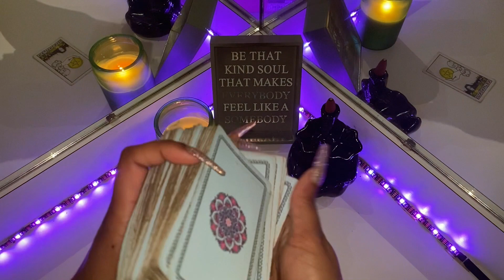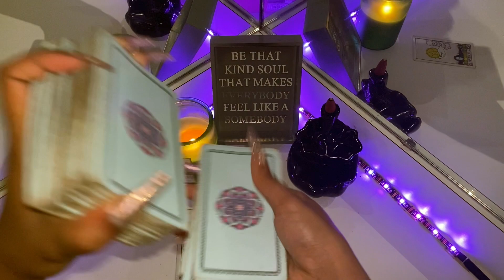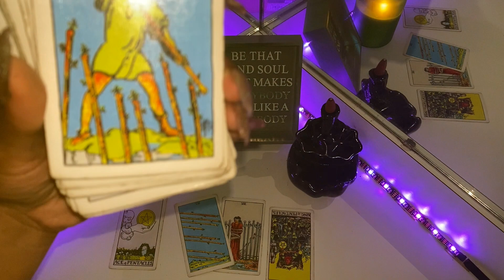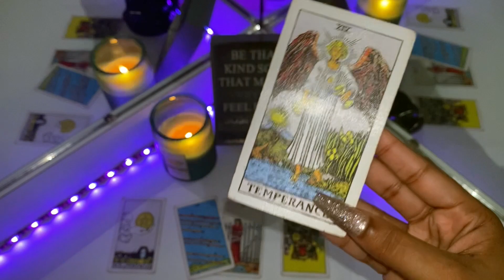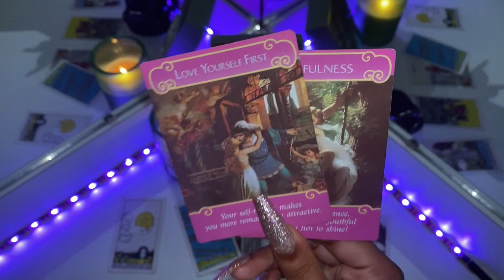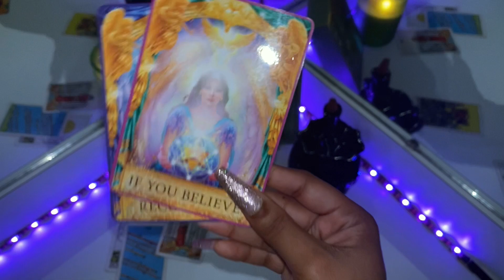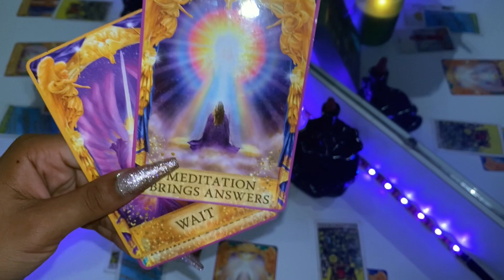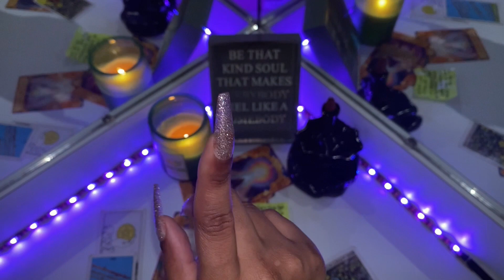VIRGO ♍️ HERE’s WHAT YOU SHOULD LOOK FORWARD TO ✨06-01-2020 *EnergyUpdate*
Amazon Wishlist ✨

1 Question = $10
2 Q’s= $20
3 Q’s (comes in the form of a video)= $30

👣Add me on Snapchat :LavaTheEmpress